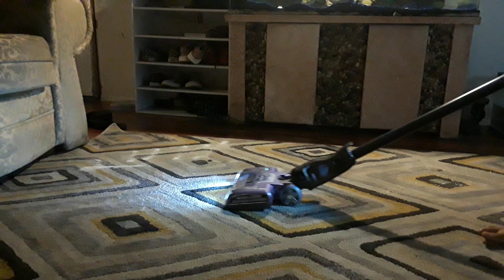Even more mess test material!!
I'm trying to build up my mess so I can have a big mess test done for you guys. I'm also thinking of getting another vacuum so please give me any suggestions for good vacuums. I was considering buying a Bissell helix because they do well in mess test